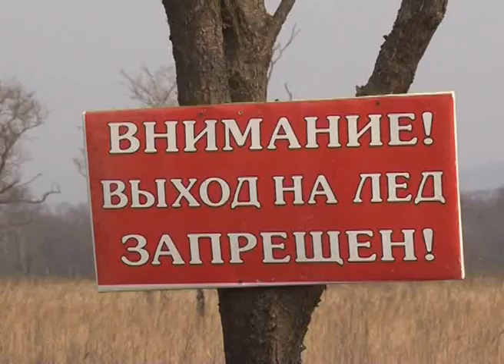Одни рискуют, другие готовятся спасать